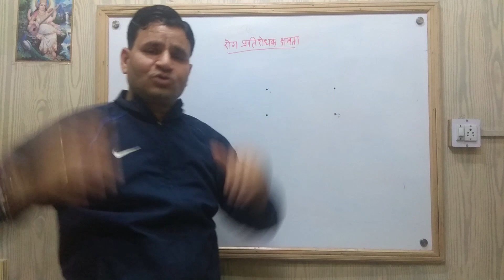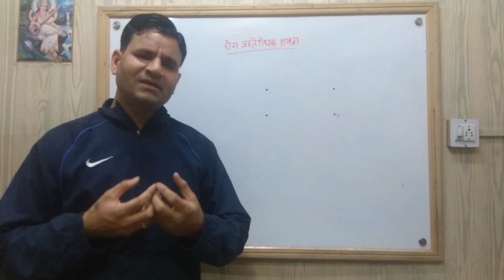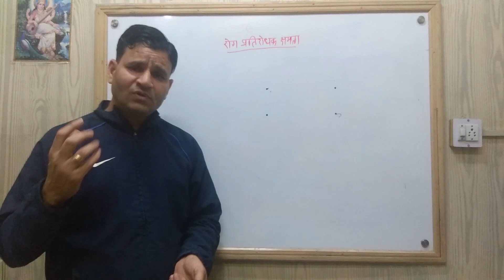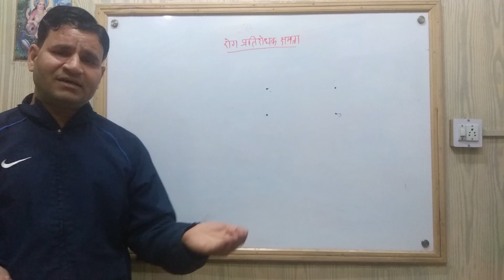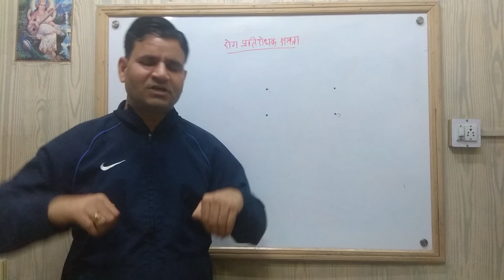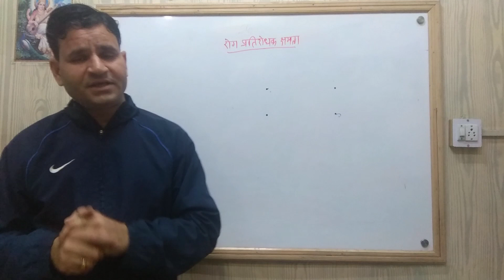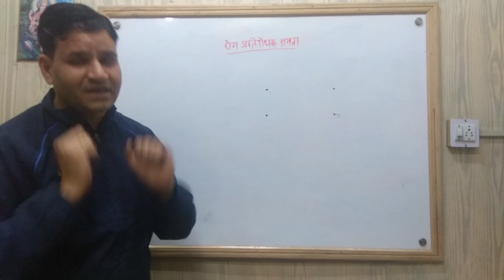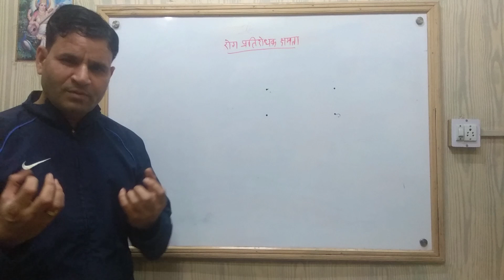इम्युनिटी पावर कैसे बढ़ाए |How to Increase Immunity Power | Vaastu Consultant Udaipur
इम्युनिटी पावर कैसे बढ़ाए || How to Increase Immunity Power

Dr.AneelMCPJain (Gold medalist in Vaastu) Founder of HealthWealthVaastu is a Life Guru , guiding and mentoring the followers to solve their life problems and make a easy living. He corrects the reasons of troublesome life by way of Vastu, Mantra and Tantra Mandalas. Being an intuitive personality he senses the negative energies, the reasons of problems and rarely predicts the life decisions too.

Are you looking for Vastu Consultant near you, Vastu Expert for your home and office Vastu Shastra? So consult with India Top Vastu Consultant Dr.Aneel MCP Jain (Gold medalist in Vaastu)

Our vastu consultancy offer vastu service to all our clients regarding industrial , residential , commercial and spiritual buildings.

Dr.Aneel MCP Jain (Gold medalist in Vaastu) is highly expert to predict the present situation of different aspects of your surrounding after analyzing your existing house or office plan.